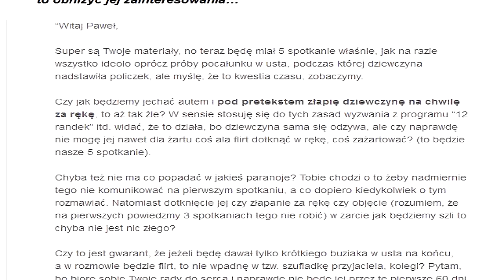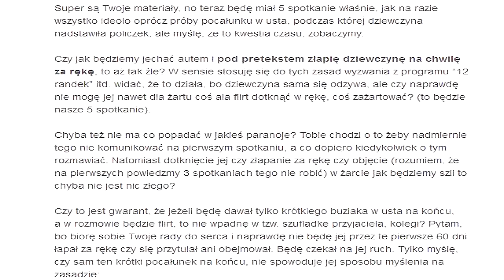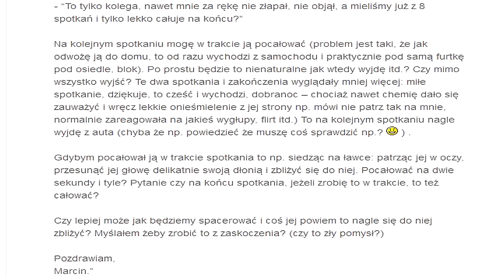Kiedy Złapać Dziewczynę Za Rękę Lub Głowę Przed 1-szym Pocałunkiem,Kto Kogo Powinien Pierwszy Złapać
- kiedy złapać dziewczynę za rękę? Kto powinien pierwszy złapać za rękę? Czy łapać ją za rękę lub głowę przed pocałunkiem? Jak złapać dziewczynę za rękę, aby jej nie spłoszyć? Kiedy złapać dziewczynę za rękę, aby jej nie spłoszyć i nie zabić jej początkowego zainteresowania?

Czy złapać dziewczynę za rękę przed pocałunkiem w usta lub co gorsza, po nieudanej próbie pocałunku w usta, aby się w ten sposób do niej przybliżyć i ją bardziej przekonać do siebie?

W tym nagraniu dowiesz się:

- Dlaczego lepiej nie łapać dziewczyny za rękę przed pocałunkiem w usta?
- Dlaczego pocałunek w usta na 2 sekundy na pożegnanie jest mniej inwazyjny niż trzymanie za rękę?
- Dlaczego czułość i dotyk należy okazywać stałej dziewczynie a nie obcej?
- Dlaczego złapanie dziewczyny za rękę zbyt wcześnie może spalić szanse na dalszą relację?
- Czy warto pocałować dziewczynę z zaskoczenia, w trakcie spotkania, łapiąc za rękę lub głowę?

*** PYTANIE CZYTELNIKA: "Kiedy złapać dziewczynę za rękę przed pocałunkiem w usta? Przecież, jak się jej podobam, to nie powinno to obniżyć jej zainteresowania..." ***

*** MOJA ODPOWIEDŹ:

W byciu wyzwaniem i zwiększaniu zainteresowania kobiety chodzi o to, aby atrakcyjna dziewczyna zaczęła Ciebie gonić, ponieważ wtedy nie może Cię jednocześnie odrzucać.

Kiedy złapać dziewczynę za rękę? Nie przed pocałunkiem, ponieważ to związkowy gest.

Jak złapać dziewczynę za rękę? Trzymanie za rękę to związkowy gest, więc aby nie zostać przedwcześnie odrzuconym przez zbyt szybkie gesty związkowe, to dziewczyna powinna pierwsza Ciebie złapać za rękę, ponieważ bez pierwszego pocałunku trzymanie za rękę jest po prostu krępujące dla kobiet, creepy.

Zbyt wczesne złapanie dziewczyny za rękę, w szczególności przed pocałunkiem w usta pokazuje, że się już zakochałeś albo coś kombinujesz, jesteś zbyt bardzo zainteresowany, a nawet po pierwszym pocałunku może to być zbyt ciężkie, że ledwo ją raz pocałowałeś, a już ją łapiesz za rękę, jak stałą dziewczynę.

Sam pocałunek w usta na 2 sekundy na pożegnanie jest mniej inwazyjny niż trzymanie za rękę.

Pocałunek jest krótki i bezinwazyjny, na pożegnanie na 2 sekundy, nie ma porównania z krępującym, desperackim trzymaniem za rękę niestałej dziewczyny, co jest świetną drogą do szuflady przyjaciela, tzw. friendzone, że potem ona będzie myślała, żebyś najpierw zadowolił się trzymaniem za rękę, a na pocałunek to trzeba zasłużyć itp. robienie złudnych nadziei.

Można przybić piątkę, skleić żółwia, o czym jest 5 i 6 rozdział ebooka "12 randek do związku" a nie jakieś złapanie i trzymanie za rękę.

Np. nie ma znaczenia, że np. dziewczyna oczekuje na trzeciej randce kwiatów, kina czy złapanie za rękę, gdy wiemy, że to obniży lub zabije jej zainteresowanie.

To dziewczyna ma pierwsza Ciebie złapać za rękę. Po pierwszym pocałunku w usta, ona może Ciebie złapać za rękę na kolejnych spotkaniach.

Łapanie za rękę w trakcie jazdy samochodem powoduje stres, bo nie koncentrujesz się na drodze i nie trzymasz obydwu rąk na kierownicy.

Kiedy złapać dziewczynę za rękę? Czułość i dotyk okazuj stałej dziewczynie a nie obcej.

Jeśli nie złapałeś tej dziewczyny za rękę itp. tak, jak pisałem, to jej odsunięcie przy pocałunku wskazuje, że ona się spotykała od początku dla zabawy, z ciekawości, z nudów oraz przecież do 10 spotkań nic się nie liczy, więc po co te nerwy, nie traktuj kobiet personalnie oraz nie rób sobie takiego ciśnienia na efekty.

Pocałunek w usta na pożegnanie to nie jest nic wielkiego dla kobiet.

Kiedy złapać dziewczynę za rękę i dlaczego złapanie za rękę zbyt wcześnie może spalić szanse na dalszą relację.

Łapanie za rękę przed pocałunkiem czy w ogóle związkiem jest idiotyczne i spali całą relację, bo to pokazuje, że się zakochałeś, napaliłeś, jakby to był stały związek, bo takim gestem jest chodzenie lub trzymanie za rękę, a co dopiero, gdy nawet nie pocałował w usta, więc po co trzymać lub łapać za rękę, jak stary pryk.

Jak zabić zainteresowanie dziewczyny poprzez łapanie za rękę?

Kiedy złapać dziewczynę za rękę? Jeśli złapałeś dziewczynę za rękę przed pocałunkiem w usta lub po jej odsunięciu się od pocałunku w usta, to ją przytłoczyłeś, zniechęciłeś, wystraszyłeś, zabiłeś wyzwanie, ciekawość, tajemniczość i to Ty zabiłeś jej zainteresowanie, zamiast być wyzwaniem, aby ona pragnęła Ciebie więcej.

Jeśli jej nie łapałeś za ręce w ogóle, to spotykała się z nudów lub zabiłeś jej zainteresowanie w inny sposób.

- Złe pomysły to: nagle, z zaskoczenia, w trakcie spotkania, z łapaniem za głowę.

- Dobre pomysły: na końcu spotkania, mówisz, że chcesz ją odprowadzić, a jak ona mówi, że nie trzeba, to mówisz, "nalegam :)" i idziesz ją odprowadzić pod drzwi i tam całujesz w usta, jeśli nikt się nie patrzy.

Podziel się swoim doświadczeniem, kiedy złapać dziewczynę za rękę i kto powinien pierwszy złapać za rękę